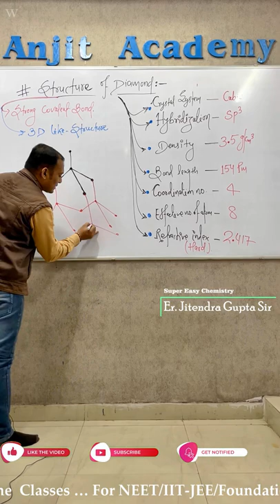How to Draw Structure of Diamond | Carbon and its Compound Class 10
Tricks To Draw Diamond Structure
👉 Related Searched… 🔥🔥🔥
how to draw structure of diamond
structure of diamond in chemistry
structure of diamond for class 11
structure of diamond
carbon and its compounds
how to make diamond structure easily
how to draw struct
3D model of diamond
tetrahedral bonding
allotropes of carbon
strongest compound on earth
structure of solids
strong covalent bond
bond length of diamond
hybridization of diamond
allotropic form of carbon
diamond cubic crystal structure
coordination number of diamond
use of diamond
why diamond do not produce electricity
why diamond is hard
refractive index of diamond
density of diamond
how to check hardness of diamond
total number of bonds in diamond
effective number of diamonds
lattice structure of diamond
crystal system of diamond
why diamond is transparent
octahedral structure diamond
3D structure of diamond
cubic structure of diamond
why diamond cut with angle
best quality of diamond name is
Kohinoor diamond
mohe scale

 I Hope You have Enjoyed and Learned more about Chemistry 🔥🔥🔥

🔥 With the Thinking " Excellence is the Result of Success". Visit Us Now !
🎯 आपका परिश्रम + हमारा मार्गदर्शन = निश्चित सफलता 🎯